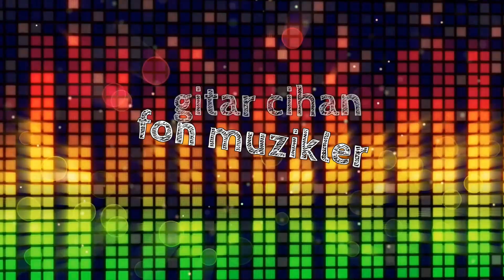FON MUZIGI 2025 DIZI ICIN YAPMISTIM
KANUNDA MUSTAFA PIANIST COSKUNX